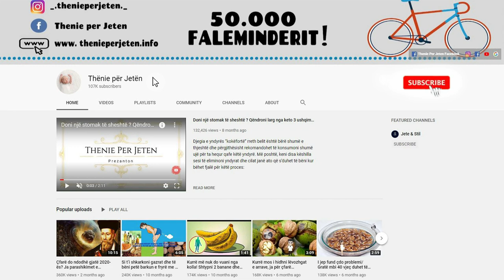Doni t’i thoni lamtumirë diabetit, zieni gjethet e kësaj bime i pini dhe do shpëtoni!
Fillimisht merrni 10 deri në 15 gjethe mangoje të buta, më pas ziejini në një gotë me ujë dhe lërini gjithë natën. Në mëngjes ndrrojeni ujin dhe pijeni me stomakun bosh. Për të patur rezultate më efektive duhet ta përdorni këtë metodë për dy ose tre muaj. Gjithashtu mund t’i thani gjethet në një vend të errët dhe t’i copëtoni. Përdorni gjysmë lugë çaji të kësaj “pudre” të gjetheve dy herë në ditë.

First take 10 to 15 soft mango leaves, then boil them in a glass of water and leave overnight. In the morning change the water and drink on an empty stomach. For more effective results you should use this method for two or three months. You can also dry the leaves in a dark place and chop them. Use half a teaspoon of this leaf "powder" twice a day.